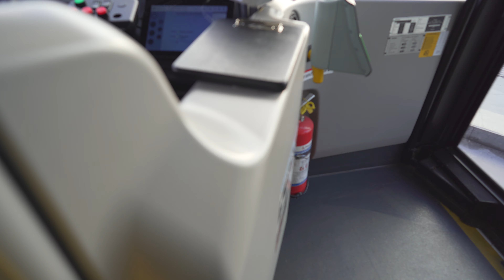Sweden, Stockholm, bus 583 ride from Arlanda Terminal 2 to Märsta Station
bus 0:02

February 2020